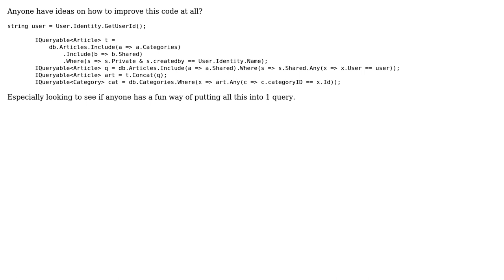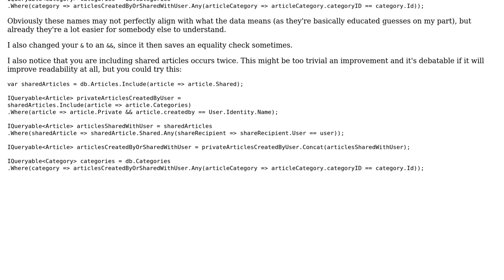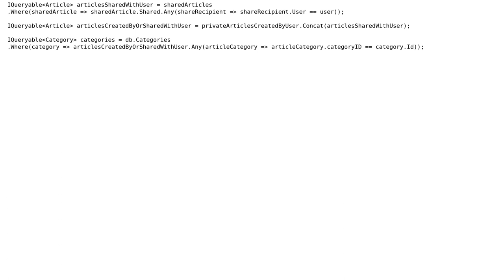Code Review: Longer LINQ Chaining (2 Solutions!!)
Code Review: Longer LINQ Chaining

With thanks & praise to God, and with thanks to the many people who have made this project possible! | Content (except music & images) licensed under CC BY-SA | Music | Images & others | With thanks to user svick user rolfl user Phillip Morton user Nick Udell and the Stack Exchange Network Trademarks are property of their respective owners. You are responsible for your own actions.